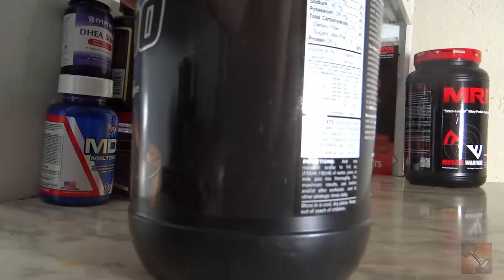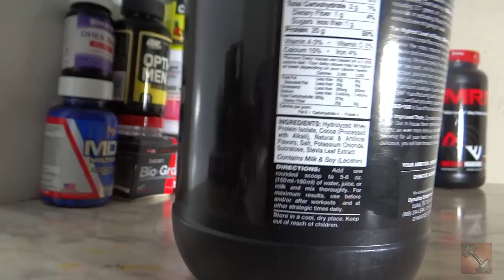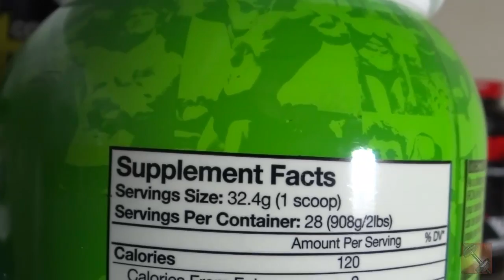ARNOLD IRON WHEY - PRIMEIRA DOSE